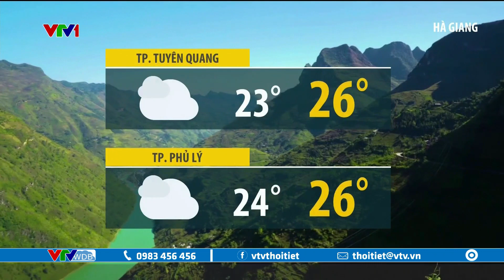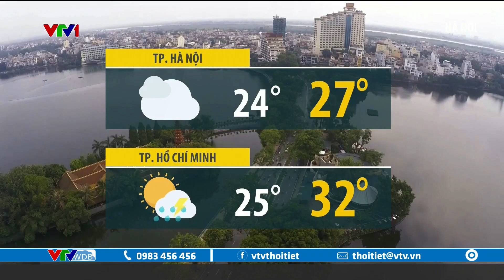Dự báo thời tiết 12h30 - 26/11/2022 | Vùng núi, trung du Bắc Bộ mưa to | VTVWDB